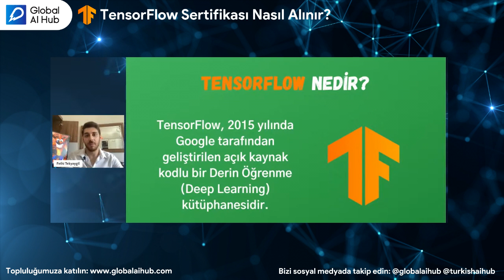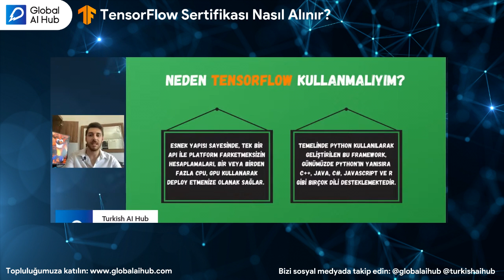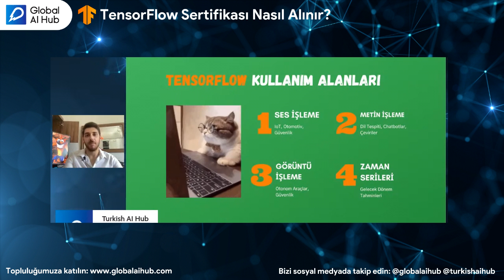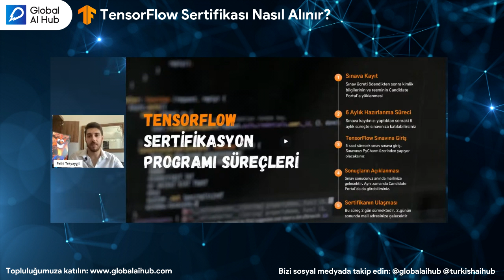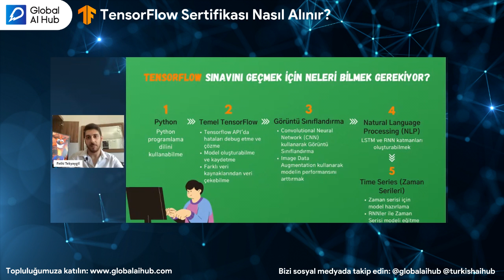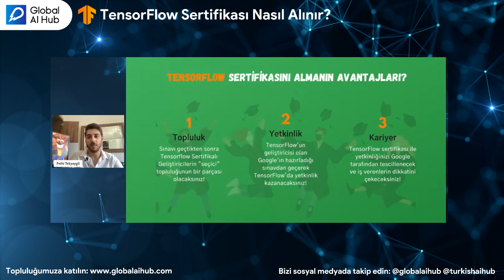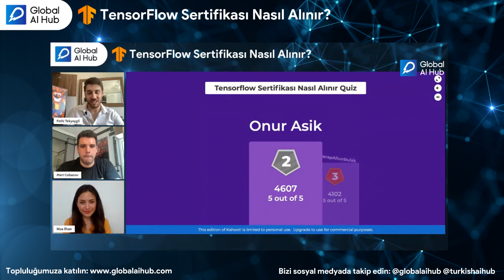TensorFlow Sertifikası Nasıl Alınır? Açıkladık!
Global AI Hub farkıyla 𝗧𝗲𝗻𝘀𝗼𝗿𝗙𝗹𝗼𝘄 Sertifikası alma sürecinin tüm ayrıntılarını dolu dolu bir webinarda öğrenmek ister misiniz? 🚀
👉🏻 Yapay zekâ dünyasında günümüzün en popüler açık kaynaklı derin öğrenme ve makine öğrenmesi kütüphanesi haline gelen TensorFlow'un geliştirici sertifikasını almaya hak kazanan Nisanur Ilhan ve Fethi Tekyaygil'den bu zorlu sürecin tüm ayrıntılarını ve hiçbir yerde duyamayacağınız püf noktaları Mert Çobanov moderatörlüğünde gerçekleşen webinarımızda öğreniyor olacaksınız!
📚 Üstelik Kahoot üzerinden yapılacak soru-cevap etkinliğimizde en yüksek puanı alan ilk 3 kişiye Dr. İlker Arslan‘ın 𝗣𝘆𝘁𝗵𝗼𝗻 𝗶𝗹𝗲 𝗩𝗲𝗿𝗶 𝗕𝗶𝗹𝗶𝗺𝗶 kitabını hediye etmiş olduk.

İzlemek istediğiniz kısma direkt erişebilmek için konu başlıklarımız:
0:00 - Giriş
0:07 - Hoş geldiniz! Bugünkü webinarın içeriği ne olacak?
1:27 - Nisa İlhan kimdir?
1:55 - Fethi Tekyaygil kimdir?
2:37 - Yapay zekâya nasıl ilgi duydunuz? Bu alanda ilerlemeye nasıl başladınız? Kendiniz geliştirmeye nasıl karar verdiniz? Hangi alt alanda kendinizi geliştirmek istiyorsunuz?
10:35 - Fethi Tekyaygil’in TensorFlow Sertifikası Nasıl Alınır sunumu
10:37 - TensorFlow nedir?
10:54 - Neden TensorFlow kullanmalıyım?
11:28 - TensorFlow kullanım alanları nelerdir?
12:23 - TensorFlow Sertifikasyon Programı nedir?
12:51 - TensorFlow Sertifikasyon Programı süreçleri
14:12 - TensorFlow sınavı hakkında bilmeniz gerekenler
14:44 - TensorFlow sınavını geçmek için neleri bilmek gerekiyor?
16:09 - TensorFlow serifikasını almanın avantajları nelerdir?
17:45 - Bize sağladıkları bir Pycharm ortamında mı sınava giriyoruz? Yoksa bilgisayarımızda kurulu olması gerekiyor mu?
18:29 - PyCharm hiç kullanmadım. Sınavın Pycharm üzerinden olmasının özel bir sebebi var mı?
19:07 - Sınava tek başına giriyorsun fakat karşı tarafta kim oluyor? Süreç nasıl ilerliyor?
19:23 - Nisa İlhan sınava girmeden önce PyCharm’ı incelemenin öneminde bahsediyor
20:10 - Sınavdan önce PyCharm bilgisayarında yüklü müydü? Yoksa sınav sırasında mı yüklemeye çalıştı?
21:48 - Sınav süreci nasıl ve nasıl notlandırılıyor?
22:19 - Peki karşı tarafta canlı bir insan mı var yoksa sistem tamamen otomatize mi çalışıyor?
22:41 - Öğrenciler için indirim kuponu var mı?
23:59 - Sınav sırasında dökümantasyon okumak serbest mi? Sınav sırasında başka bir sekme açabiliyor muyuz?
24:50 - Sınav öncesinde boiler plate hazırlayıp sınava girmek mantıklı olur mu? Yoksa sınav her şeyi sıfırdan yapabilecek süre veriyor mu?
26:04 - Sınav çok zor mu yoksa ortalama derecede yapay zekâ bilgisi olan biri de kolaylıkla bu sertifikayı alabilir mi?
27:45 - Sertifikayı almak için yüzde kaç başarı elde edilmeli?
28:40 - AI alanına yeni başlayacak beginner seviyede bir yazılımcıya yönelik yol haritası verebilir misiniz? AI ile ilgili konuları hangi sırayla öğrenmeli?
30:16 - Nisa geriye baktığında nelerin ona yapay zekâ yolculuğunda daha çok etkisi oldu?
32:32 - Bu sertifikayı almak Nisa ve Fethi’yi nasıl olumlu etkiledi ve ne gibi katkıları oldu? Ya da sınav esnasında gördükleri ve üzerine tavsiye vermek istedikleri bir konu var mı?
36:35 - Kitap çekilişi
36:37 - Kahoot oyunu sonunda ilk üçe girenler
36:59 - Son ve Tensorflow sertifikası sınavı ücreti sponsorluk hatırlatması